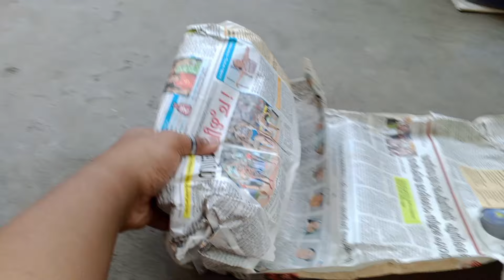24K FULL GOLD REBORN GALI WING GUPPY UNBOXING||GUPPY FISH FRAME IN KOLKATA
24K FULL GOLD REBORN GALI WING GUPPY UNBOXING||FULL GOLD GUPPY||GUPPY FISH FRAME IN KOLKATA||GUPPY 🥰

In this exciting video, we unveil the mesmerizing world of 24K Full Gold Reborn Gali Wing Guppy Fish. Join us as we unbox these stunning creatures, showcasing their exquisite beauty and unique characteristics. Witness firsthand the allure of these full gold guppies, carefully bred and nurtured in Kolkata. From their vibrant colors to their graceful movements, these guppies are sure to captivate any fish enthusiast. Don't miss out on this unforgettable experience! Let's dive into the enchanting realm of guppy fish together! 🐠✨"